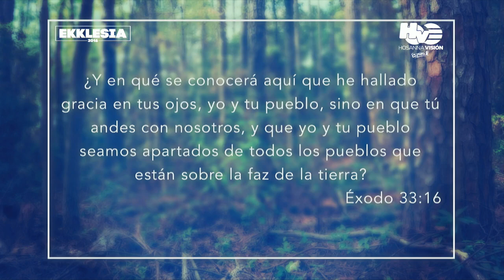¿Cuánto amas al Señor? | Ps. John Hannah | Ekklesia 2016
Con prédicas de fe, poder y gloria, el Pastor Edwin Álvarez nos bendice desde la Comunidad Apostólica Hosanna, iglesia evangélica en Panamá con un amplio crecimiento en los últimos años, con la visión de alcanzar las almas para cristo Jesús.